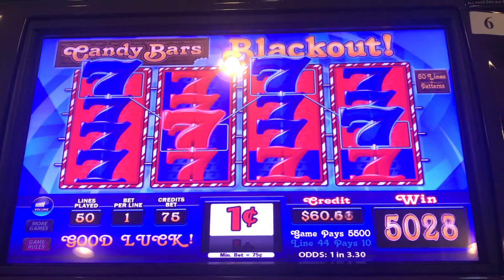CANDY BARS LINE HITS